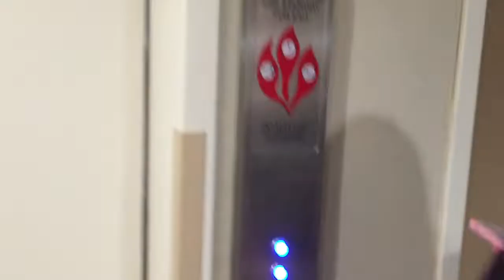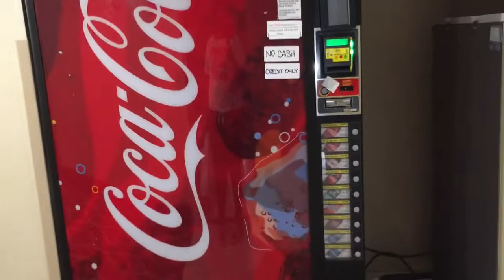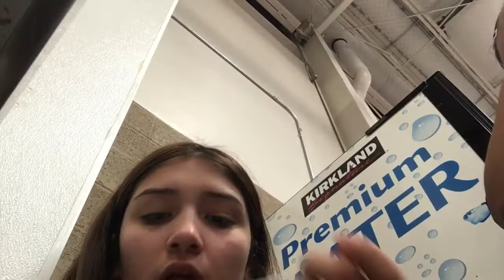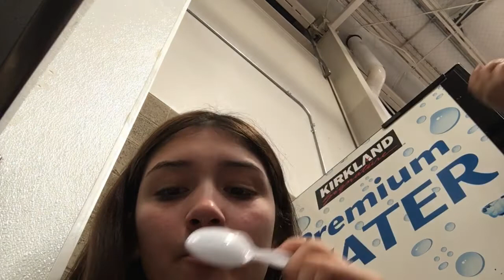left my house